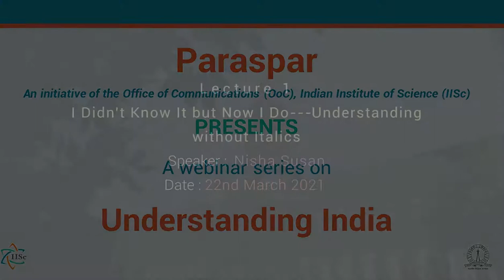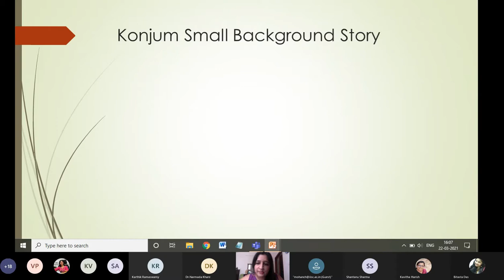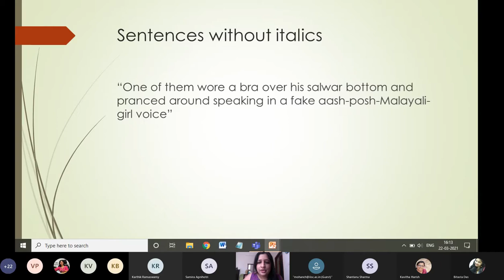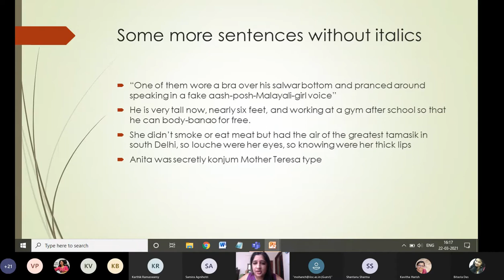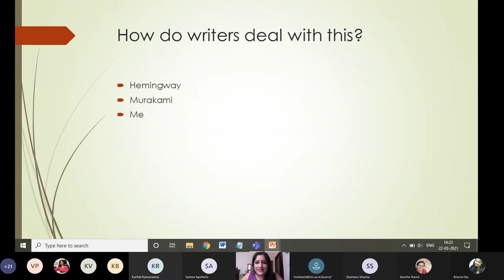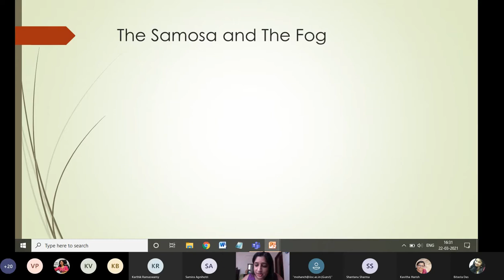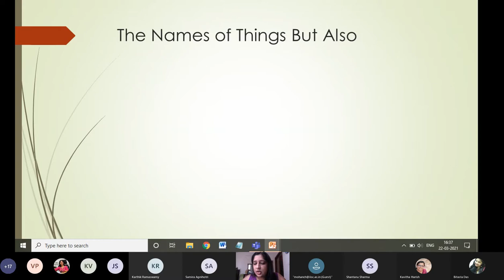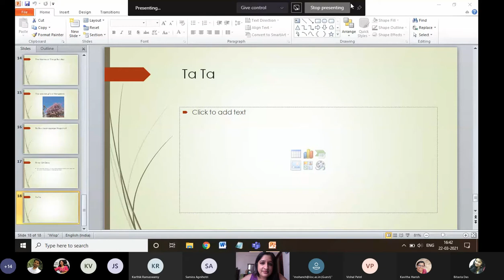OoC-IISc Paraspar Lecture 1 - "Understanding India" Speaker: Nisha Susan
Title: I Didn't Know It but Now I Do --- Understanding without Italics